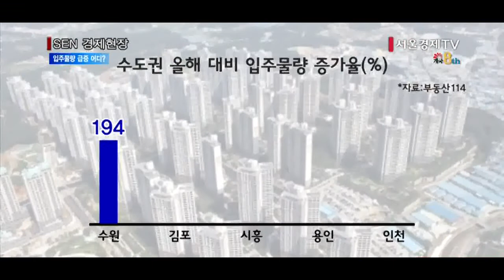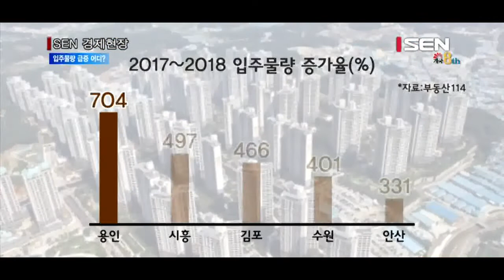[서울경제TV] 2018년까지 입주물량 최대 증가는 용인·시흥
[앵커]

내년 수도권에서 입주물량이 많은 곳은 수원, 김포, 시흥 등으로 나타났습니다. 2018년까지 입주물량을 확대해 보면 용인, 시흥, 김포 등에서 입주물량이 급증하는 것으로 조사됐습니다. 정창신기자가 보도합니다.

[기자]
내년 수도권에서 아파트 입주물량이 가장 많이 늘어나는 곳은 수원으로 나타났습니다.
부동산114에 따르면 수원시는 2017년 1만832가구가 입주해 올해(4,431가구)보다 194% 급증할 것으로 조사됐습니다.

김포시도 내년 1만1,133가구가 입주예정 이어서 올해보다 190% 증가할 것으로 나타났습니다.
이어서 시흥(163%), 용인(143%), 인천(113%) 등의 순으로 나타났습니다.
서울은 내년 2만6,543가구가 입주할 것으로 조사돼 올해와 비교해 12% 증가하는데 그칠 전망입니다.
반면 올해와 비교해 내년 입주물량이 대폭 줄어드는 곳은 안산과 여주로 나타났습니다.
안산과 주는 올해 각각 1,569가구, 69가구가 입주할 예정이지만 내년엔 입주물량이 전혀 없는 상황입니다.
이어서 안양(-90%), 안성(-66%), 하남(-60%) 등의 순으로 입주물량이 줄었습니다.

2017~2018년까지 입주물량을 합해 올해와 비교해보면 용인지역에서 입주물량이 급증합니다.
용인은 2017~2018년 총 2만2,469가구가 집들이할 예정으로 올해와 비교해 704% 나 껑충 뛰었습니다.
이어서 시흥(497%), 김포(466%), 수원(401%), 안산(331%) 등의 순으로 입주물량이 많았습니다.

반면 같은 기간 여주지역에선 입주물량이 전혀 없었고, 안양(-87%), 하남(-21%), 구리(-8%) 등의 순으로 입주물량이 적었습니다.

2017~2018년 입주물량이 많은 용인, 시흥, 김포 등 상위 5곳의 입주예정 아파트는 총 9만4,040가구로 수도권 전체의 26%에 달합니다. /서울경제TV 정창신입니다.